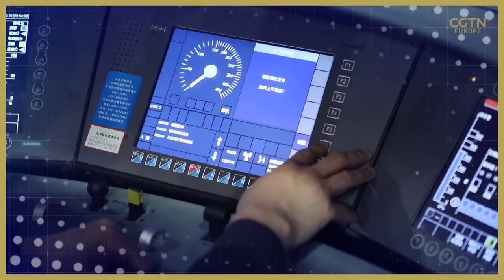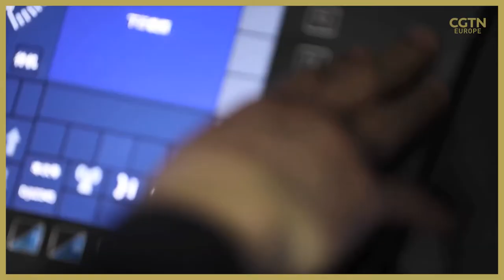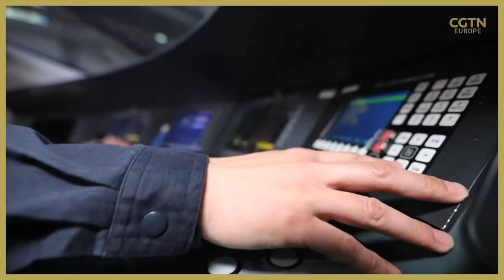China's bullet train 'doctor'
🇨🇳 Did you know some of the people who look after China’s bullet trains work 24-hour shifts and have to walk 10km a day? 🚆

Watch the video to learn about the people working hard to keep passengers safe.